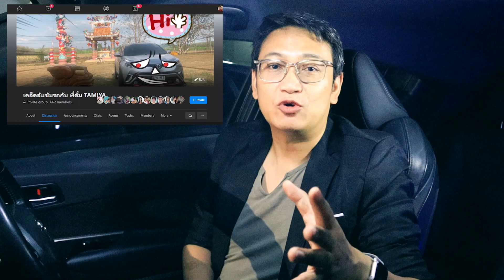😱5ข้อ 🕵ที่คนขับรถ 🙅มักเข้าใจผิด เวลาขับรถบนถนน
😱5ข้อ 🕵ที่คนขับรถ 🙅มักเข้าใจผิด เวลาขับรถบนถนน สอนขับรถเกียร์ออโต้ เริ่มหัดขับรถ
การขับรถผ่านทางร่วมทางแยกต้องปฏิบัติอย่างไร การขับรถผ่านทางร่วมทางแยกหรือวงเวียน
รถชน สามแยก ใครผิด ความเร็ว รถทางร่วมทางแยก
ขับรถไม่เปิดไฟหน้า การขับรถเข้าวงเวียนที่ไม่มีสัญญาณไฟจราจรควรปฏิบัติอย่างไร
การเลี้ยวรถ ข้าม เลน สิ่งต่างๆนี้ เพื่อนเคยรู้มั้ยครับว่า? .

⭐เข้ากลุ่ม Facebook "เคล็ดลับขับรถกับ พี่ตั้ม TAMIYA" เพื่อเรียนรู้เทคนิคต่างๆเพิ่มเติม⭐